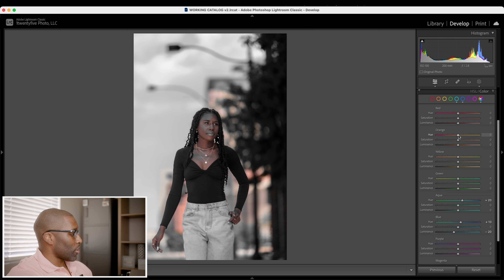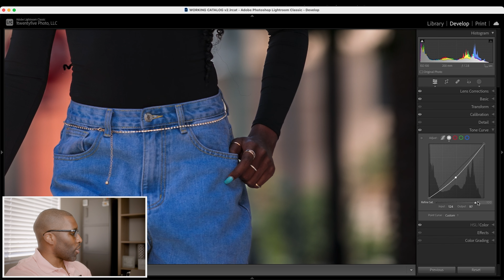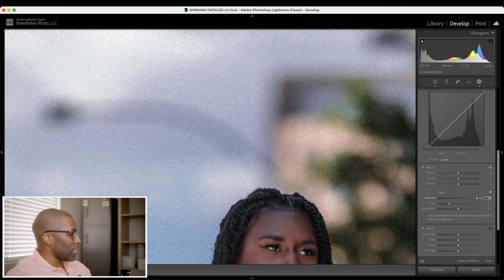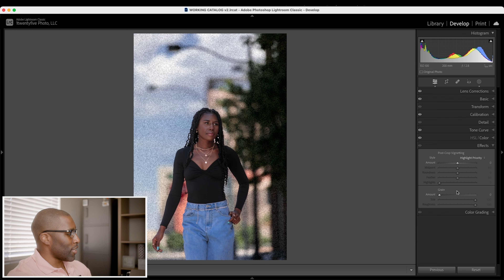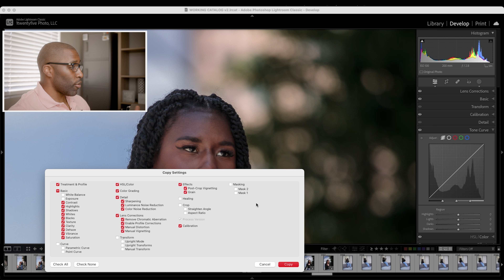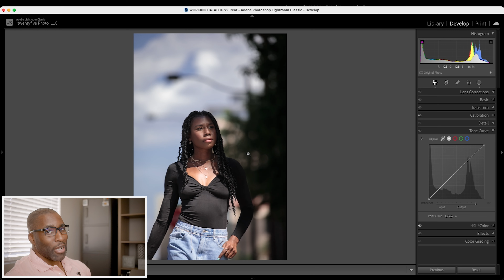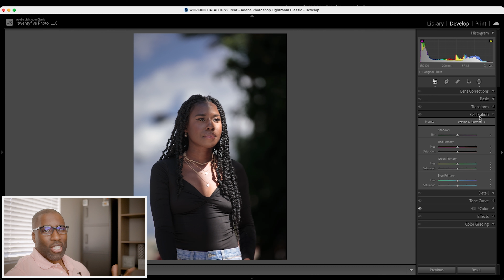Adobe Lightroom Classic 12.4 - This New Feature Makes NO SENSE!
Adobe has release version 12.4 for Lightroom Classic. One feature leaves me very confused on why they implemented it the way they did. Here is a complete list of the added features:

-Easily add or remove Grain from a masked area of an image

-Make precise edits with the new Refine Saturation slider in Point Curve

- A new choice of Parametric and Point Curves is now available while making a Preset and copying settings.

-Holding Alt or Option key while making adjustments with HSL TAT tool or Color mixer sliders will show the active hue in color and greyscale of all other hues for better visualisation.

-Support for new cameras and lenses

-Faster image load time when switching from Library to Develop module.
-Improved performance when navigating or selecting an image within the Develop module.
-Enhanced normal and turbo walk experience by quickly loading the active image.
-Faster image load time when launching or re-launching Lightroom Classic.
-Improved visuals with fewer gray areas when walking or selecting images within the Develop module.

[ WORKSHOPS AND WEBINARS ]
To learn more about my workshops, webinars, and one-on-one coaching, please

Tascam DR-10L Portable Digital Recorder

[ f/16 Photography Podcast ]
►Anchor: anchor.fm/anthony-toglife